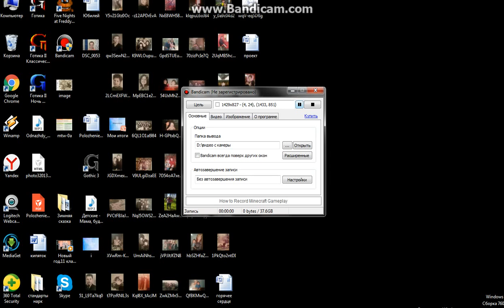Мои итоги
Презентация - Юбилей 55